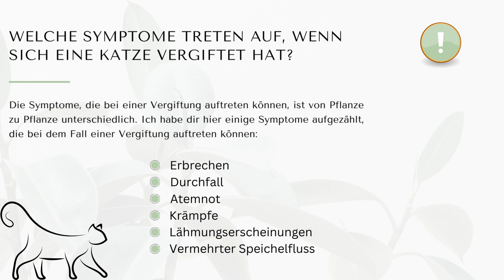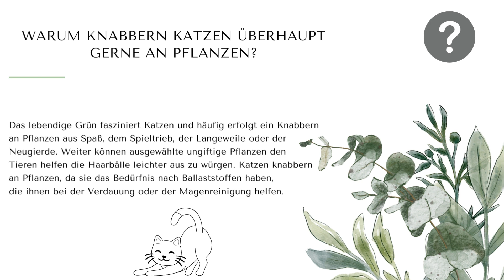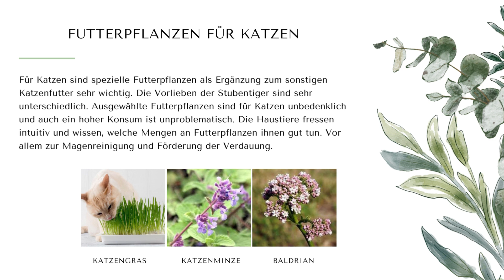Giftige Pflanzen für Katzen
Hast du Katzen zuhause aber auch viele Pflanzen? Dann solltest du dir dieses Video unbedingt anschauen. Denn sehr viele Zimmerpflanzen sind leider hoch Giftig für unsere geliebten Stubentiger. Aber es gibt natürlich auch einige Pflanzen, die total ungiftig für unsere Lieblinge sind. In diesem Video erfährst du das wichtigste, was du wissen solltest.

Manche Bilder habe ich aus dem Internet und sind nicht meine eigenen.